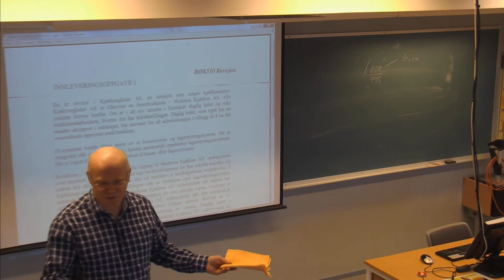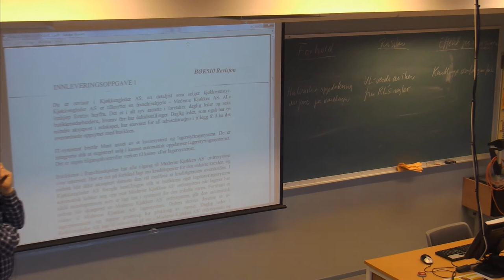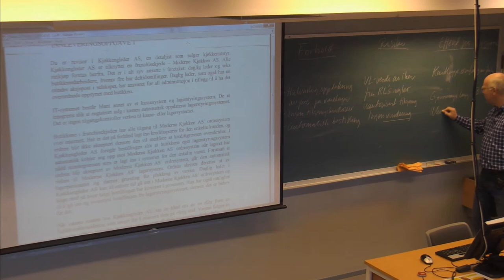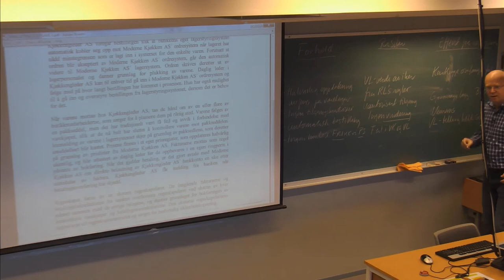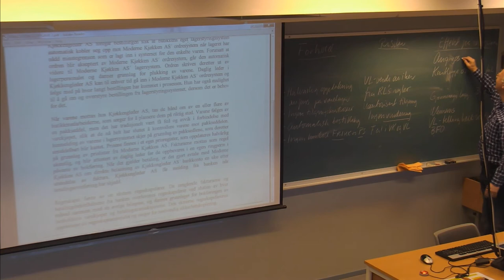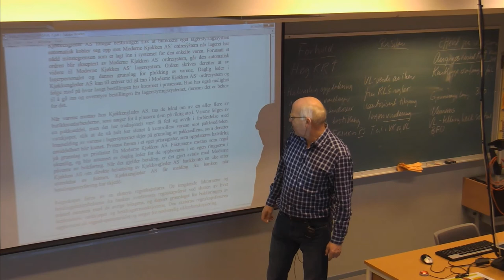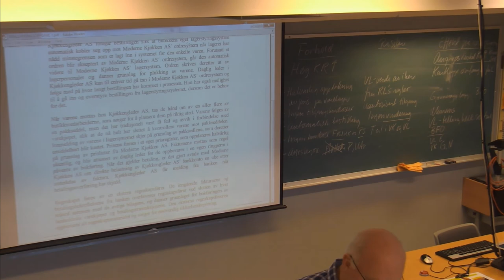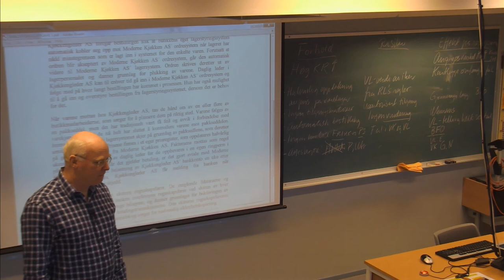01-F-31 Forelesning BØK500 (26. feb. 2015)